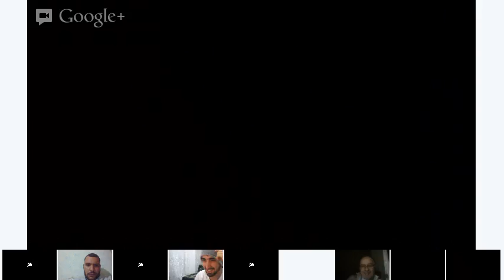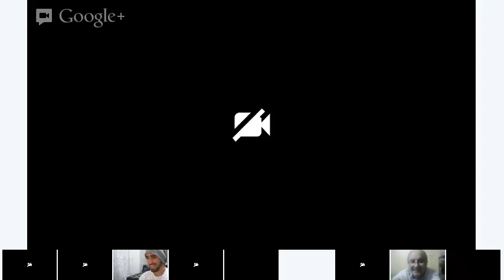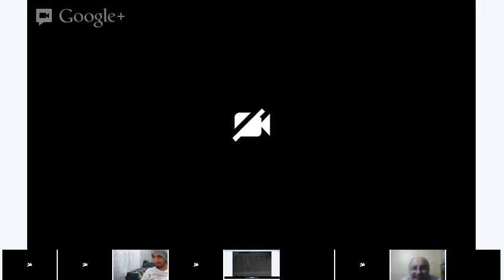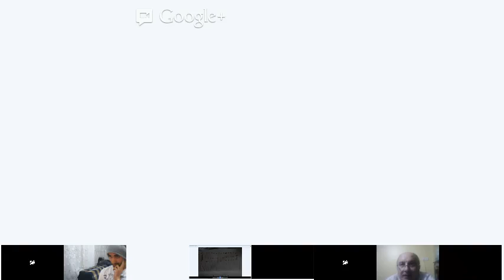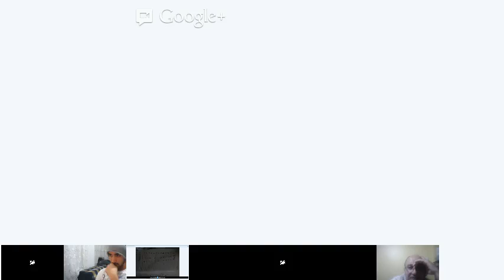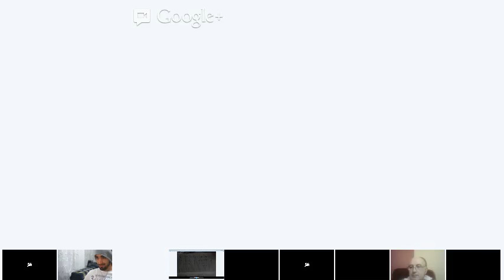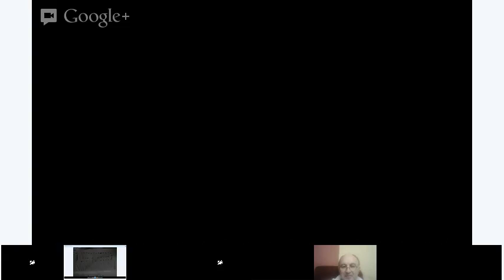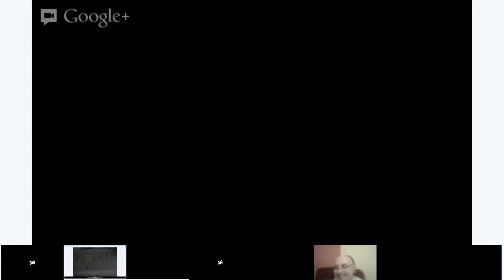Advanced English Class: Special Topics